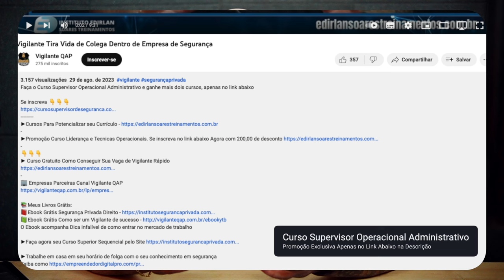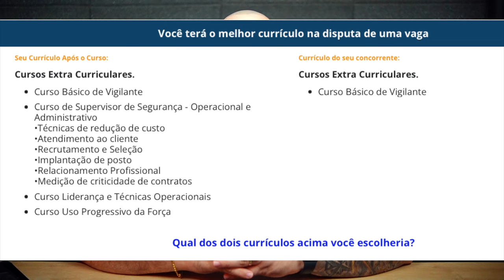Fazer transporte de valores é tranquilo ?